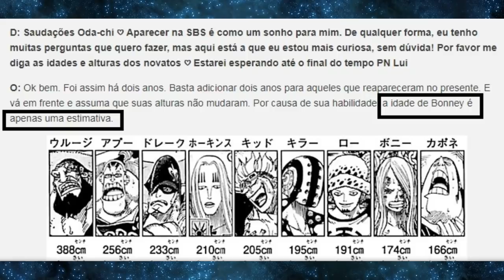GOL D ROGER TEVE DOIS FILHOS E UM AINDA ESTÁ VIVO? - MISTÉRIOS DE ONE PIECE